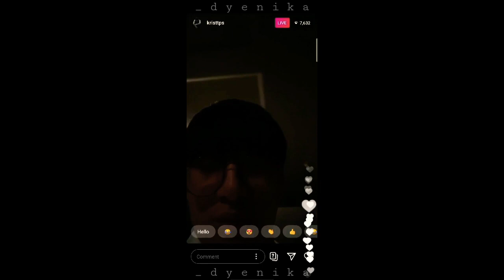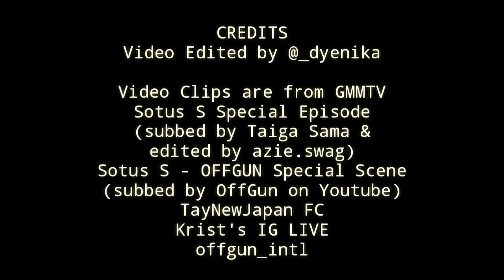GMMTV Holy Trinity's Relationship Status [OFFGUN, TAYNEW & KRISTSINGTO]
I decided to do this when they said jowa, boyfriend & teeruk. I'm a simple person, i hear them say things like these & I automatically assume it's an announcement. Why would I wait for an official announcement if I can label them on my own? 😌🤡

I also love Tay Tawan's voice and it's so obvious in this vid.

I posted this last year on Twitter, IG and Tiktok but I still wanna post it here anyway.

I usually post more videos on Twitter, Instagram & Tiktok 👉 @_dyenika

Videos aren't mine, just the edit.